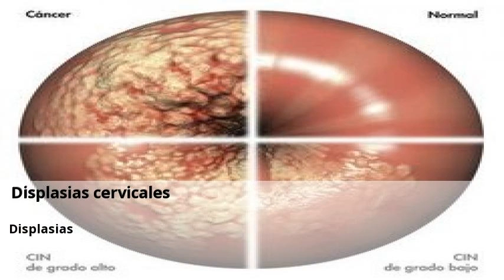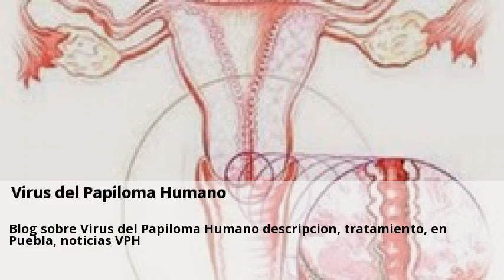Novedades Colposcopias tratamiento Avila Abril